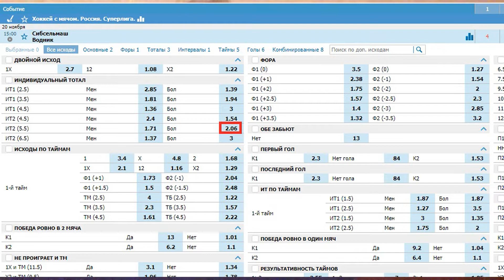Сибсельмаш - Водник - прогноз на хоккей с мячом - 20.11.2019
Прогноз на хоккей с мячом между командами Сибсельмаш и Водник. Кэф на прогноз - 3.0